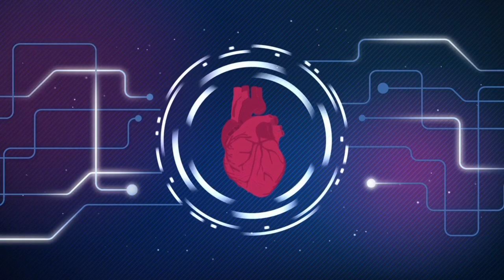Good and best Copyright free Background Video effects HD download। no copyright Stock Footage ফ্রি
Attention
Listen
So using our background, if you do not put the text below in your description box and your video is copyrighted, the owner of this channel will not be held responsible.

মনোযোগ

শুনুন
আমাদের ভিডিওগুলি কপিরাইট লঙ্ঘন থেকে নিরাপদ, যেকোনো ইউটিউব ব্যবহারকারী ব্যবহার করতে পারে
সুতরাং আমাদের ব্যাকগ্রাউন্ড ব্যবহার করে আপনি যদি আপনার বর্ণনা বক্সে নিচের ঐ টেক্সটটি  না রাখেন আর যদি আপনার ভিডিও কপিরাইট করা হয় তাহলে এই চ্যানেলের মালিক দায়ী থাকবে না  ।

No Copyright 4K Motion GraphicsNo Copyright HD Motion GraphicsNo Copyright HD Visual EffectsNo Copyright HD Stock FootageSpecial FX 4K Motion GraphicsSpecial FX HD Motion GraphicsNo Copyright Music LoopsVideo TransitionsAfter Effects Projects3D Studio Max Projects
relax music
relaxing music
music for stress relief
relax music
relaxing music
background
background music
background video
background video
background video effects hd
background video editing
relaxing music
stress relief
amazing visual effects compilation 4k
stock video
free music to use
relax body and mind
copyrite free background video
copyright free background video
copyright free background video nature
technical yogi
copyrite free video
stock video
copyrite freevideo
free
copyright free music
how to use any song without copyright
no copyright music
background music
copyright free music

কপি রাইট ফ্রি
কপিরাইট ফ্রি ভিডিও কোথায় পাবো
কপিরাইট ফ্রি মিউজিক
কপি রাইট ফ্রি বিডিও
কপি রাইট ফ্রি ব্যাকগ্রাউন্ড
কপিরাইট ফ্রি ব্যাকগ্রাউন্ড মিউজিক
কপিরাইট ফ্রি ব্যাকগ্রাউন্ড মিউজিক কোথায় পাবো
কপি রাইট ফ্রি ব্যাকগ্রাউন্ড ভিডিও
কপি রাইট ফ্রি ব্যাকগ্রাউন্ড ভিডিও পানি পাহার ফুল পাখি ইত্যাদি